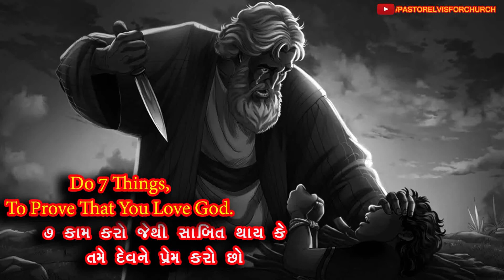1580 Do 7 Things To Prove That You Love God, 7 ૭ કામ કરો જેથી સાબિત થાય કે તમે દેવને પ્રેમ કરો છો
Do 7 Things, To Prove That You Love God, 7 काम करें कि साबित हो, कि आप परमेश्वर से प्यार करते हैं।